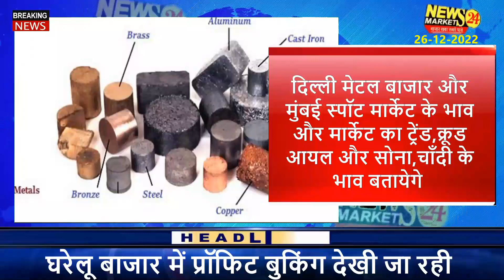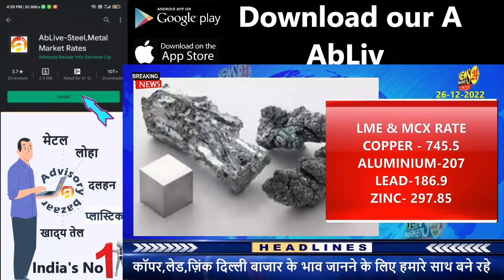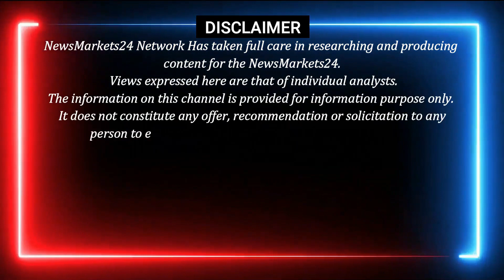26-दिसंबर-2022 आज का मेटल का रेट | मेटल बाजार में कैसा रहेगा कामकाज ? | Scrap rate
26-दिसंबर-2022 आज का मेटल का रेट | मेटल बाजार में कैसा रहेगा कामकाज ? | Scrap rate | @NewsMarkets24

In this video, we'll be discussing the scrap rate in India and how it's affected the metal prices today. We'll also give you the latest metal price rate information from the London Metal Exchange. So be sure to watch this video to learn all the latest scrap rate in India news!

Metal Rates
Delhi Metal
mumbai metal